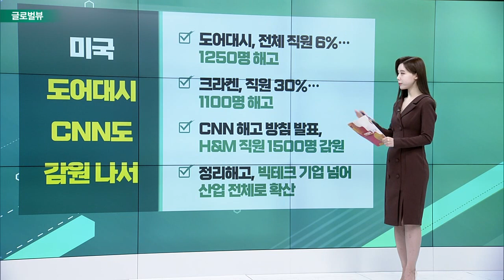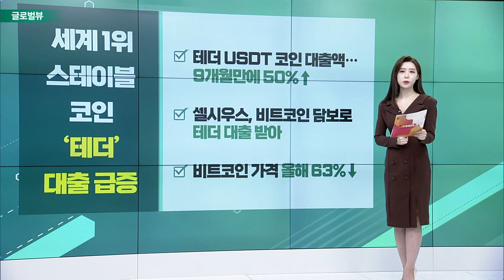중국, 방역 완화 신호… ’자택 치료 허용’ / 머스크 "뉴럴링크, 6개월내 인체 임상 돌입" / 미국 도어대시, CNN도 감원 나서_글로벌 VIEW (20221202)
중국, 방역 완화 신호… ’자택 치료 허용’
- 베이징 방역 정책 완화… 확진자 자택 격리
- 며칠 내 코로나 조치 완화 대책 발표 예정
- 코로나 확진자 최고치… 일부 도시 봉쇄 해제
- 내년 여름쯤 국경 전면 재개방 전망

# 머스크 "뉴럴링크, 6개월내 인체 임상 돌입"
- FDA에 이미 임상실험 서류 제출
- “인체 삽입 컴퓨터 칩… ’신의 영역’ 도전”
- 당초 올 10월 말까지 목표 기한 제시
- "일자 연기된 데 대한 해명에 가깝다" 평가

# 미국 도어대시, CNN도 감원 나서
- 도어대시, 전체 직원 6%… 1250명 해고
- 크라켄, 직원 30%… 1100명 해고
- CNN 해고 방침 발표, H&M 직원 1500명 감원
- 정리해고, 빅테크 기업 넘어 산업 전체로 확산

# 세계 1위 스테이블 코인 ‘테더’ 대출 급증
- 테더 USDT 코인 대출액… 9개월만에 50%↑
- 셀시우스, 비트코인 담보로 테더 대출 받아
- 비트코인 가격 올해 63%↓